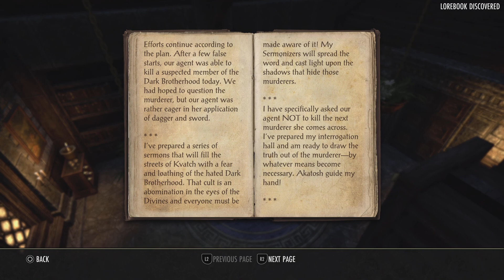Elder Scrolls Online: Dark Brotherhood - Part 4 | Relaxing Longplay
No commentary play through of the Elder Scrolls Online. Listen to the lore, enjoy the story, and relax.

Dark Brotherhood Part 4: The story continues in Gold Coast